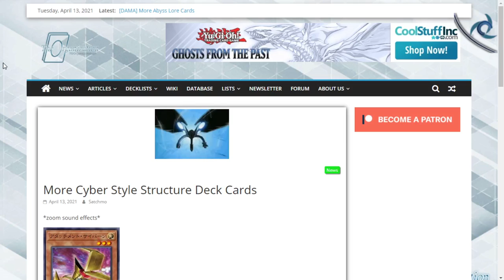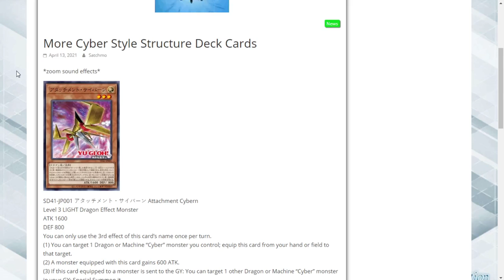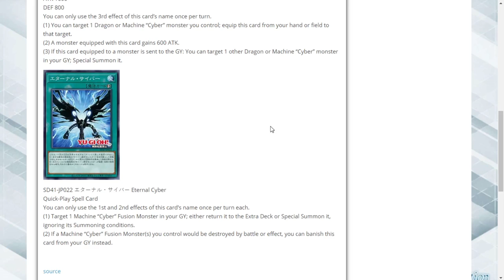Cybers get a return of the Dragonlords!?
Today Mikhael goes over more cards that attempt to bridge the gap between Cyber Dragons and Cyberdarks!